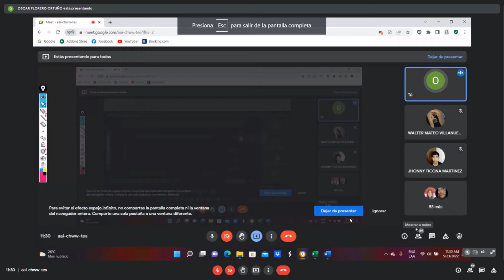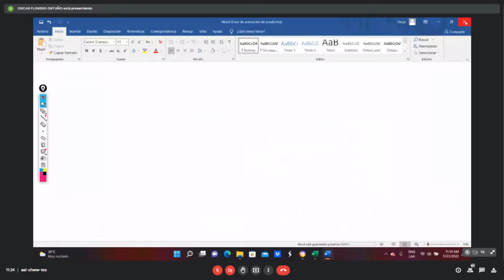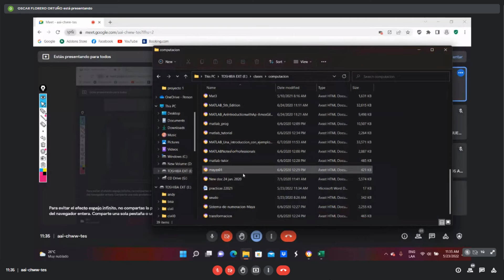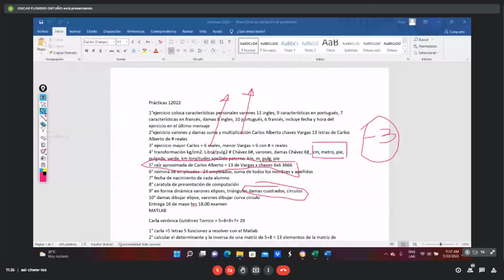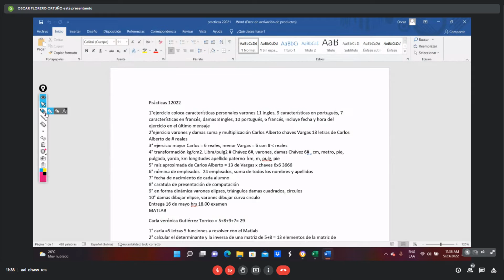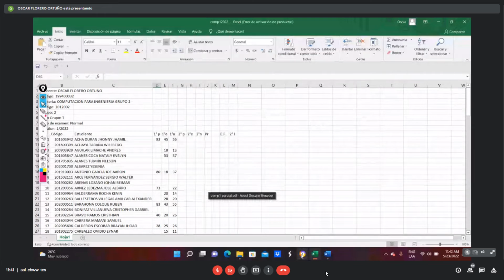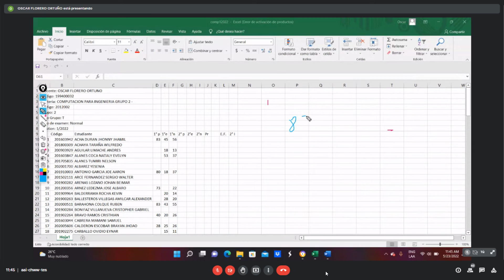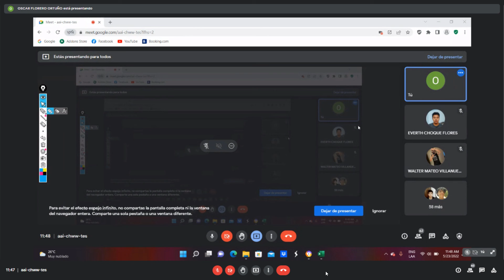CLASE 27 COMPU PARA ING FLORERO 23 5 2022 11 30 40